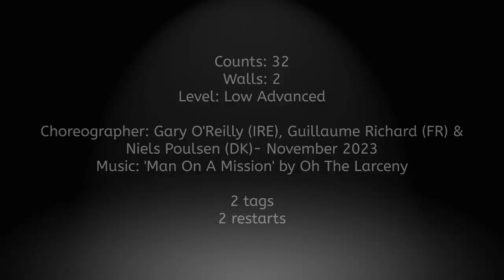Linedance- Men On A Mission (Demo)